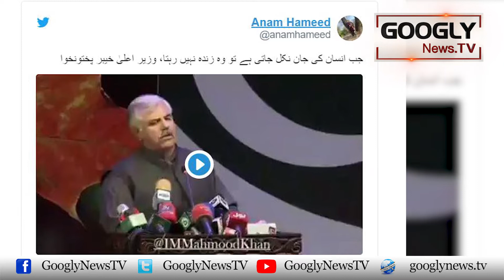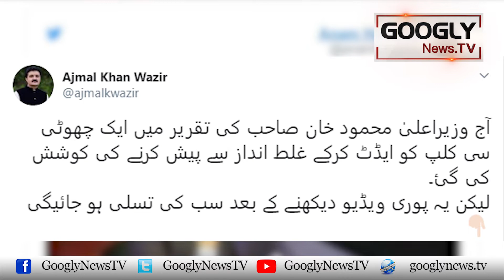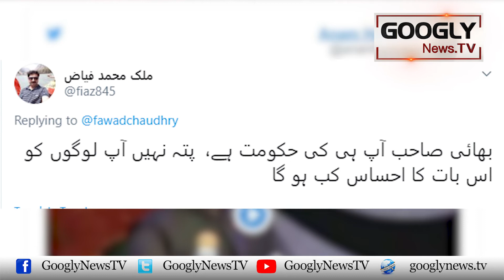PTI Govt Figures Making Funny Statements Here And There | Googly News TV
PTI Govt Figures Making Funny Statements Here And There